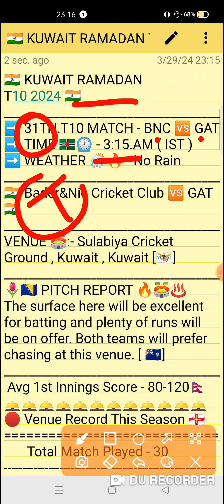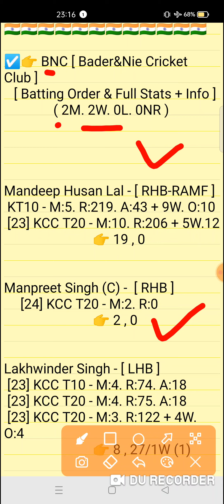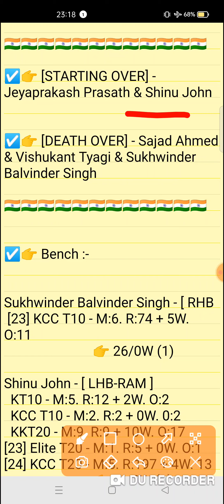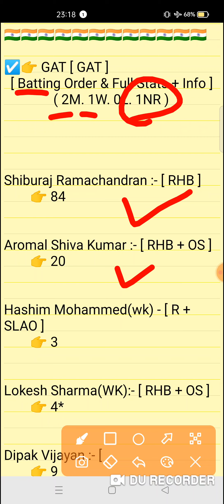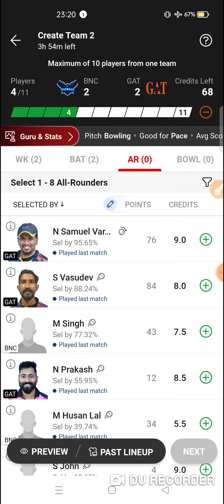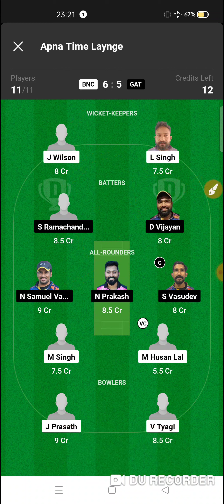BNC vs GAT Dream11 prediction | bnc vs gat dream11 team | Kuwait Ramadan T10 Match 2024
BNC vs GAT Dream11 prediction | BNC vs GAT | bnc vs gat dream11 team | Kuwait Ramadan T10 Challengers Cup 31th Match series 2024

Kuwait Ramadan T10 Challengers Cup 31th Match series 2024

bnc vs gat
bnc vs gatdream11prediction
Expert fantasy11

1. This analysis is based on my Understanding,knowledge and instinct. While selecting your team, consider the points mentioned and make your own decision.

2. Dream 11 takes great care to comply with all central and state legislation in India to ensure that users are fully protected. Every contest on platform is carefuly designed to comply with applicable statutes and regulations in India. Dream1 constitutes a 'game of mere skir, which makes the Dreamll game exempt from the provisions of the Public Gambling Act, 1867 (PGA) Dreamil is a legitimate business activity protected under Article 19(Dg) of the Constitution of India

3."This Game Invols an element of
    Own Risk"